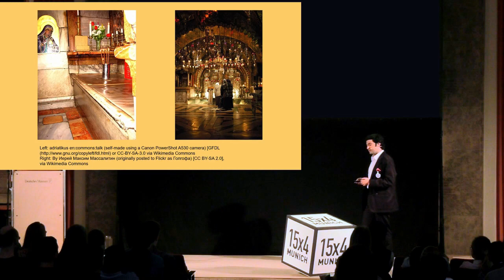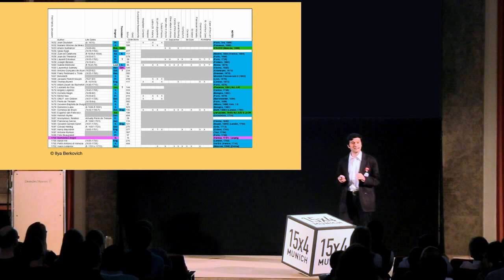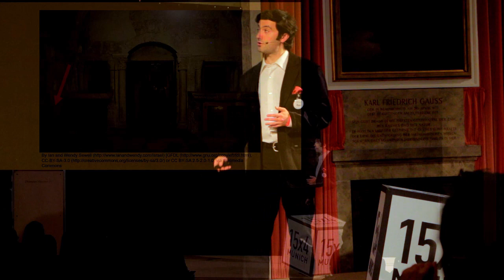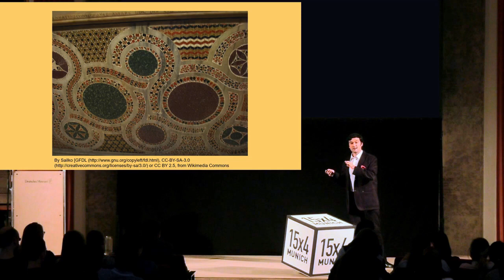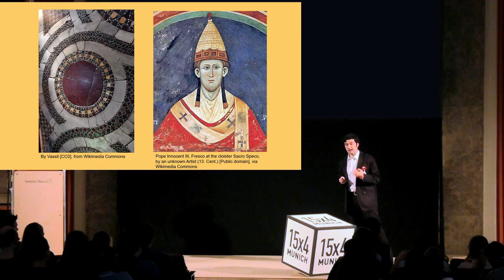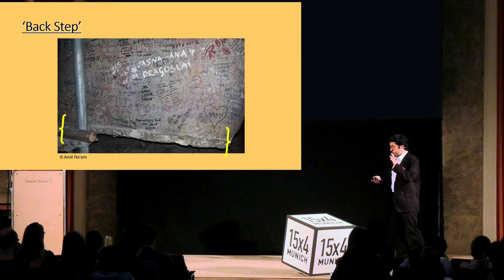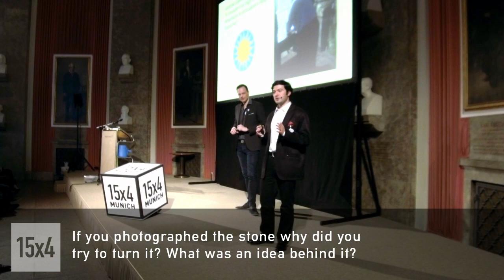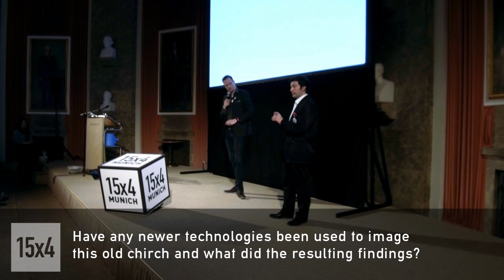15x4 - 15 minutes about Archaeological Discoveries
Dr. Ilya Berkovich, Alexander von Humboldt Postdoctoral Fellow, LMU

Could you imagine that a random piece of stone lying right under your nose might turn out to be a precious ancient artifact? Follow Ilya as he takes you to one such exciting discovery in Christendom’s holiest church.

15х4 is a movement of young scientists and science fans.